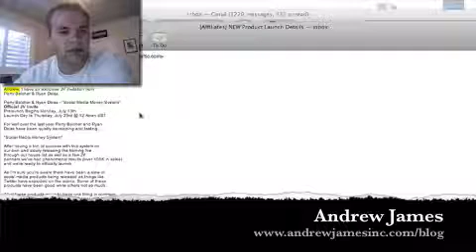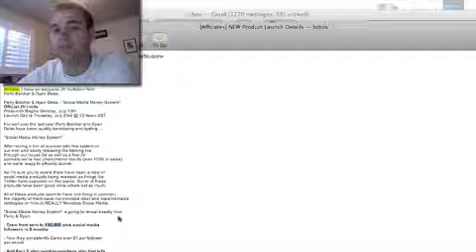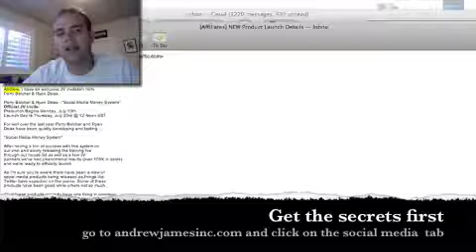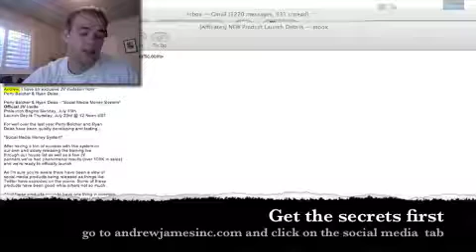Announcing The Social Media Money System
Perry Belcher and Ryan Deiss have cracked the code to making money with social media. Perry and Ryan have found a way to make a $1 p/month per follower. Oh and they have over 130,000 of them.